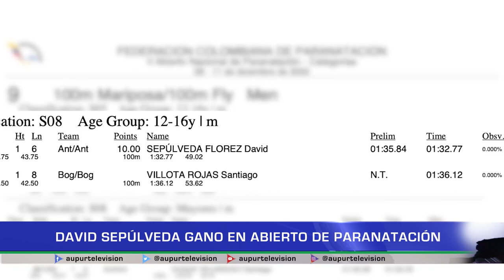David Sepúlveda ganó en abierto de Para Natación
En el II Abierto Nacional de Paranatación desarrollado en Barranquilla del 08 al 11 de diciembre, David Sepúlveda del Club de Natación Xundabé del municipio y actual selección Antioquia logró el primer lugar de su categoría